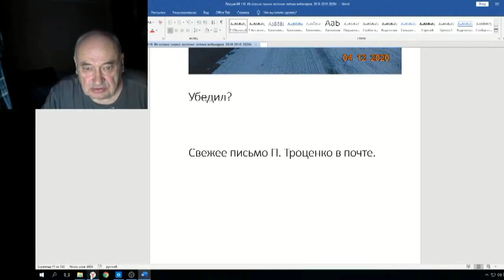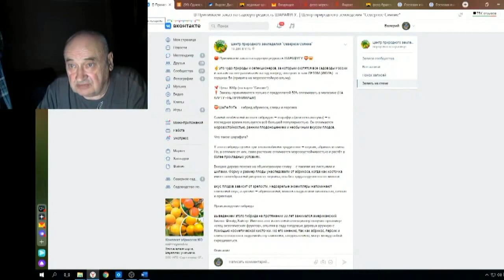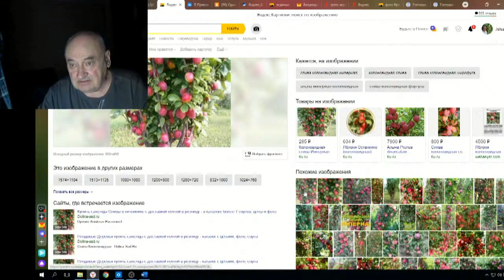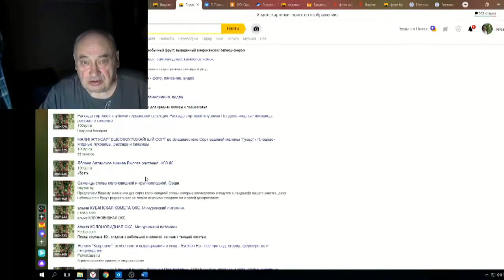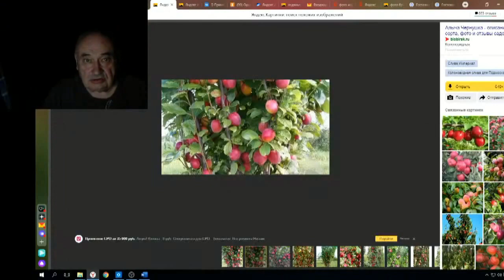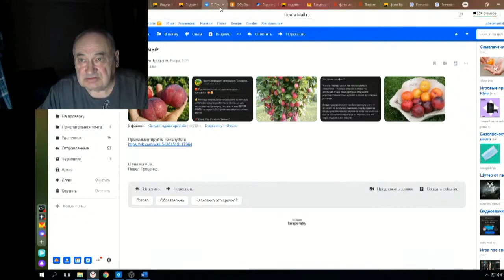Железов Валерий Вебинар 110 ч 3 Про Шарафугу